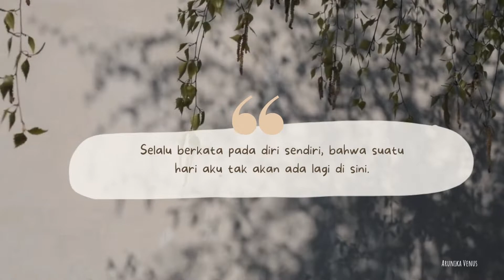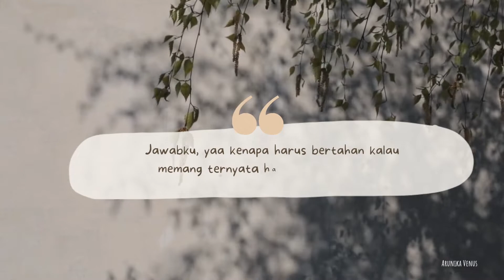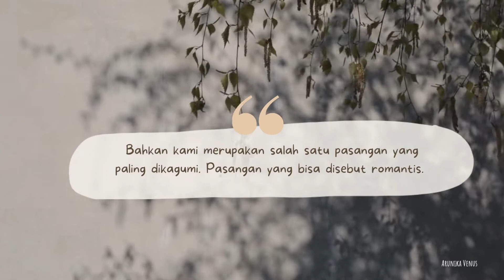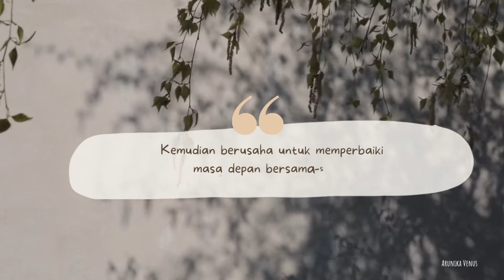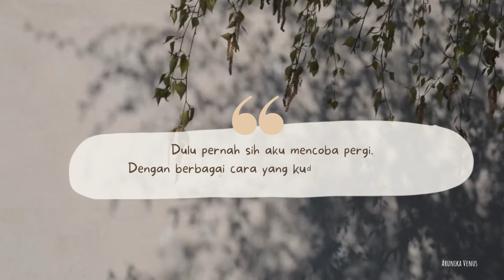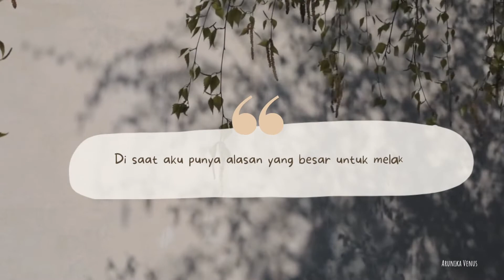TERJEBAK pada ruang yang kuciptakan sendiri | Arunika Venus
Sebenarnya aku yang tidak bisa pergi? Ataukah aku yang tidak ingin pergi?

With Love - Arunika Venus